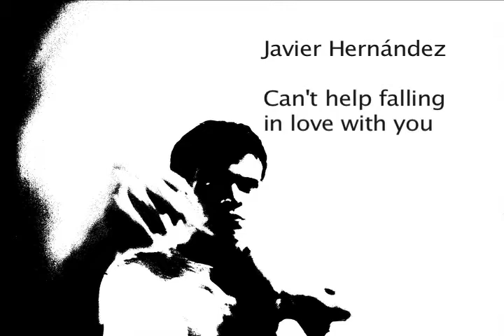Can´t help falling in love with you - Javier Hernández